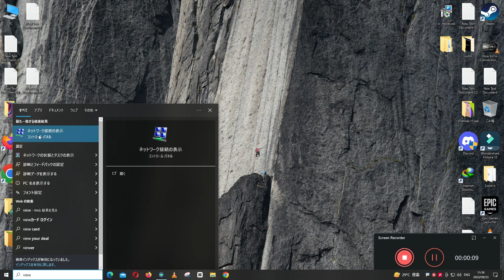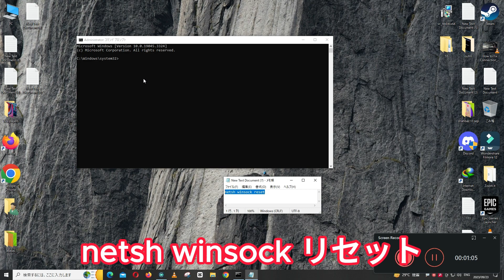TeamViewerエラー「接続を確認する準備ができていません」を修正する方法